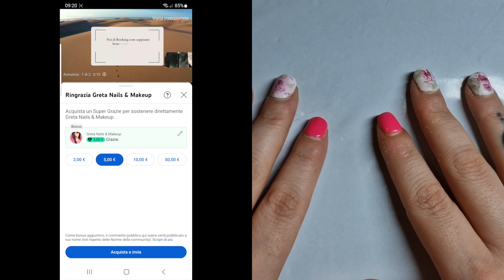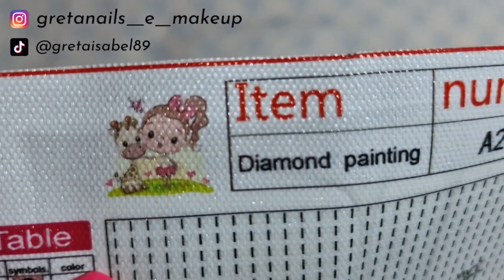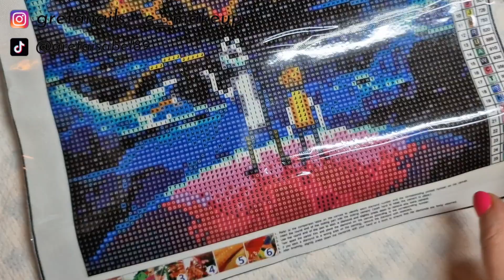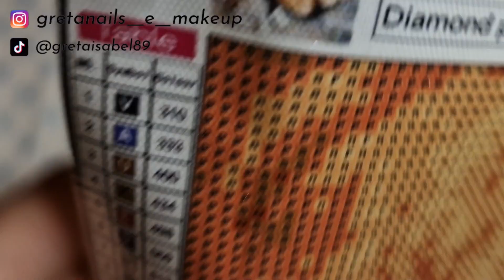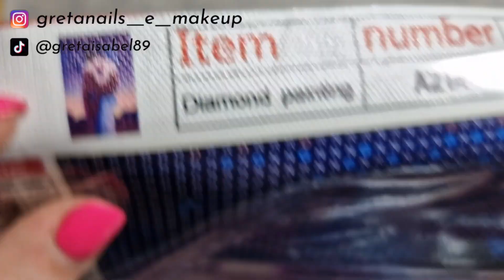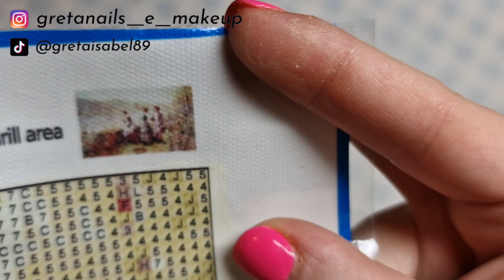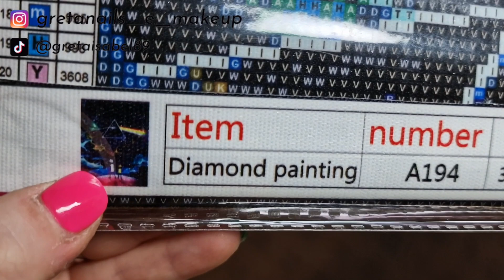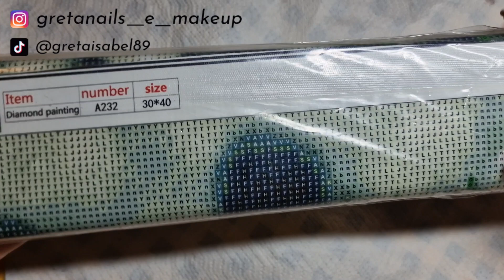MISTERY BOX DIAMOND PAINTING KITS || AMAZON 🛍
MISTERY BOX DIAMOND PAINTING KITS || AMAZON 🛍!! Benvenuti sul mio canale!! Se il video vi è piaciuto mettete un pollice in su!!

MYSTERY BOX DIAMOND PAINTING KITS || AMAZON 🛍!! If you liked the video put a thumbs up!!